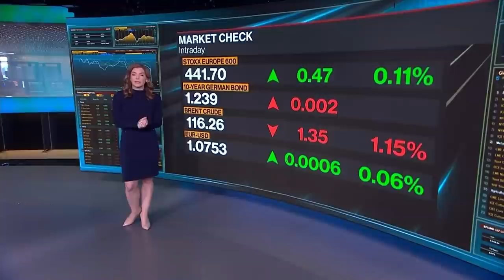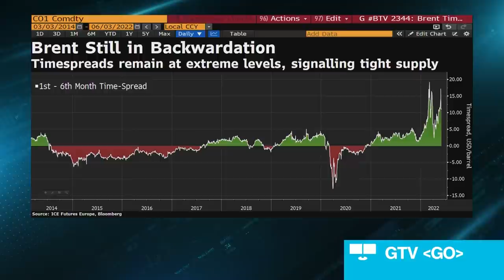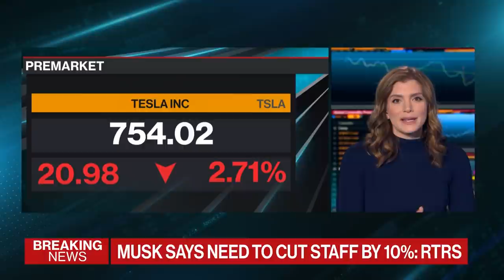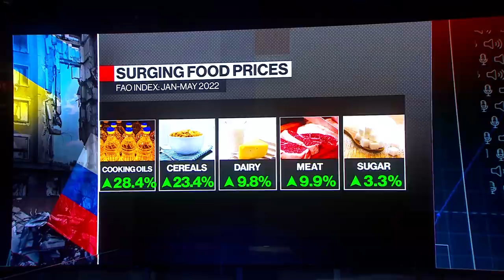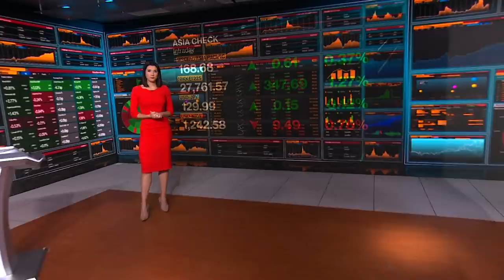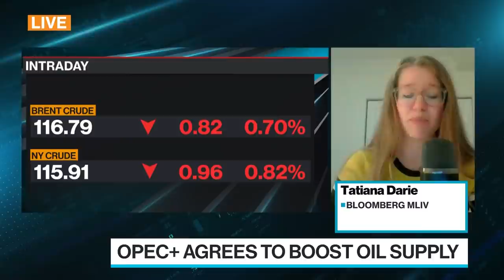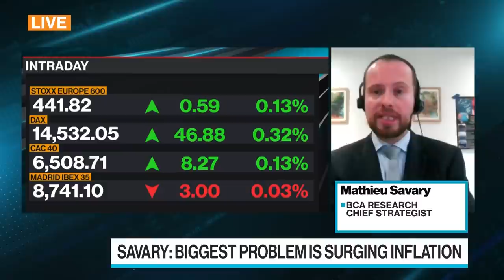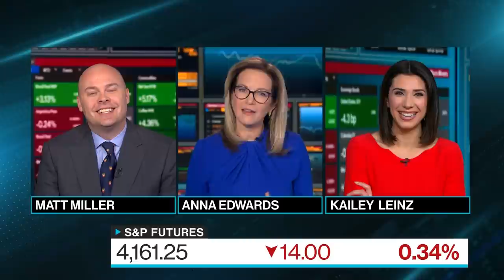'Bloomberg Surveillance: Early Edition' Full (06/03/22)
Bloomberg Surveillance: Early Edition, live from London and New York. Francine Lacqua, Anna Edwards, Matt Miller, and Kailey Leinz deliver the latest news and analysis on the markets with leaders in global finance and economics. Eurochambres CEO Ben Butters and Rabobank Senior Analyst for Agriculture Commodities Market Research Michael Magdovitz discusses the impact of Russia's war in Ukraine as the conflict enters its 100th day. BCA Research Chief Strategist Mathieu Savary and Berenberg Chief Economist Holger Schmieding discuss outlook for markets and the economy ahead of the U.S. jobs report.